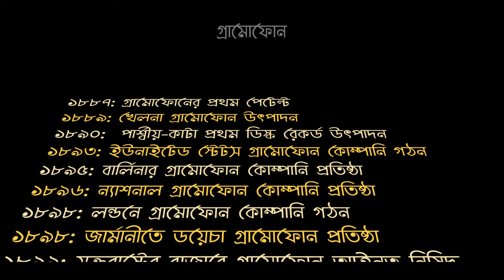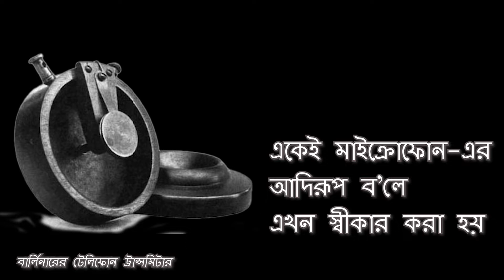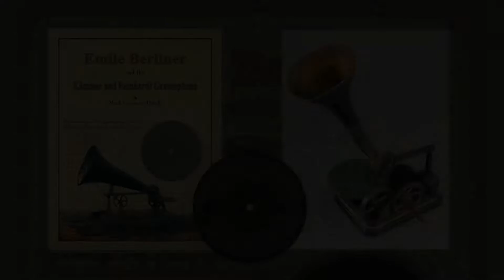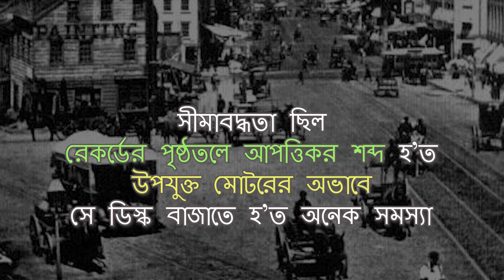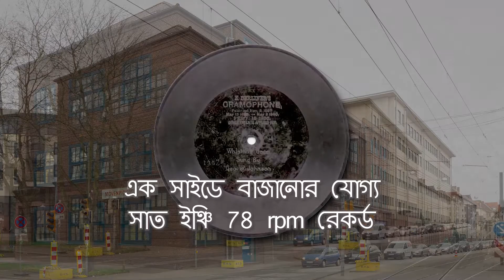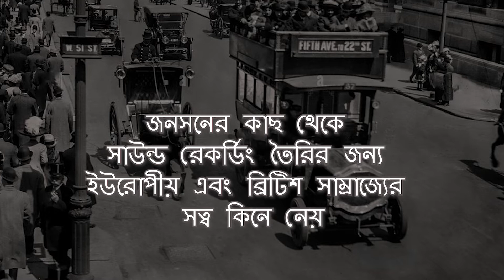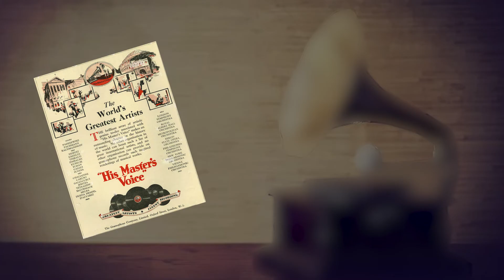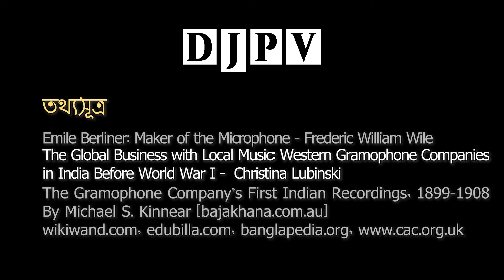কলের গান - ২ | গ্রামোফোন কোম্পানির উথ্থান | The Gramophone Company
কলের গান - ২ | গ্রামোফোন কোম্পানির উথ্থান | The Gramophone Company. আজকের কাহিনী, প্রায় জিরো থেকে ধাপে ধাপে হিরো হ’য়ে ওঠার। প্রথম দিকে যখন টকিং মেশিন এলো তখন বাজারে ফোনোগ্রাফ এবং গ্রামোফোন নামে আলাদা দুই যন্ত্রের আলাদা নির্মাতা ছিল।

ক্রমে তা ছাপিয়ে টকিং মেশিন ব’লতে সাধারণভাবে গ্রামোফোন শব্দটিই চালু হ’য়ে যায়। এক সময়ের জনপ্রিয় সিলিন্ডার রেকর্ড হারিয়ে যায় চ্যাপ্টা গোল চাকতির মতো ডিস্ক-এর দাপটে। গ্রামোফোন উদ্ভাবক এমিল বার্লিনার ছিলেন মিউজিক শিল্পের ভগীরথ আর সে শিল্পের পুরোভাগে ছিল দ্য গ্রামোফোন কোম্পানি। সে সব নিয়েই ভরা থাক আমাদের আজকের নিবেদন।

Today's story is about becoming a hero step by step from almost zero. When talking machines first came on the market, there were two separate manufacturers of instruments called phonographs and gramophones.
But today the word gramophone is commonly used to refer to talking machines. The one-time popular cylinder record was lost due to the impact of the flat round disc. Gramophone inventor Emil Berliner was a pioneer in the music industry and The Gramophone Company was at the forefront of that industry. Todays representations are dedicated to all about that stories to etching the voice.

00:00 শুরু
00:06 ভূমিকা
00:18 টাইম লাইনে গ্রামোফোন
00:26 গ্রামোফোন কোম্পানি - আবির্ভাব ও প্রসার
03:26 গ্রামোফোন কোম্পানি - মার্কিন যুক্তরাষ্ট্রে
05:11 গ্রামোফোন কোম্পানি - গ্রেট ব্রিটেনে
06:15 গ্রামোফোন কোম্পানি - মার্কিন মুলুকে সমস্যা
08:44 গ্রামোফোন কোম্পানি - কিছু সপ্রতিভ সিদ্ধান্ত
09:41 এমিল বার্লিনার: অন্যান্য কৃতিত্ব, সম্মান ...
09:55 কৃতজ্ঞতা স্বীকার